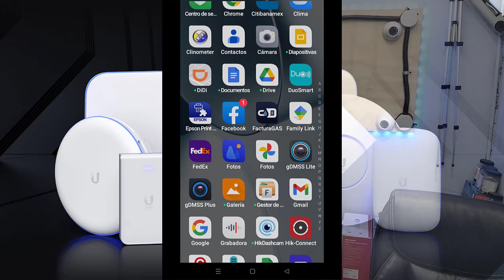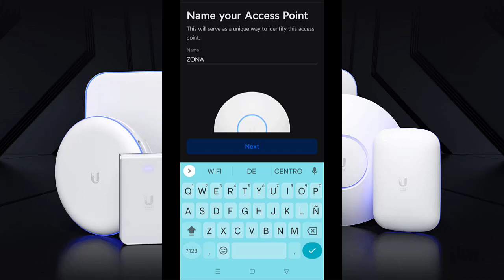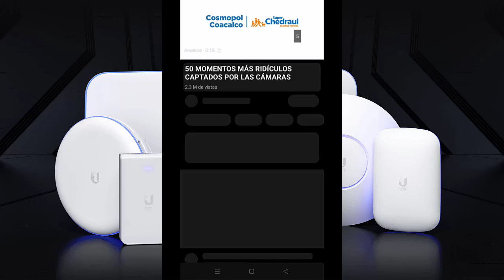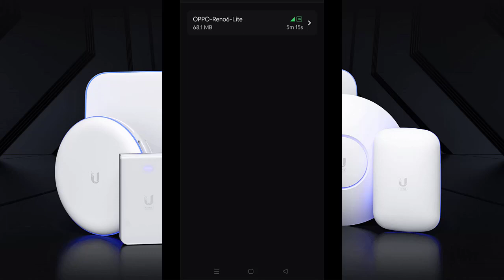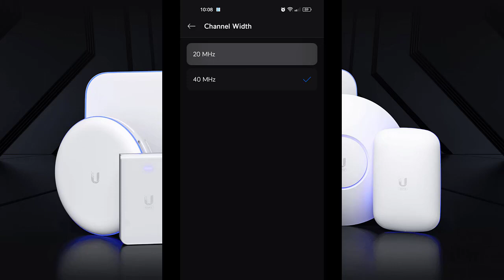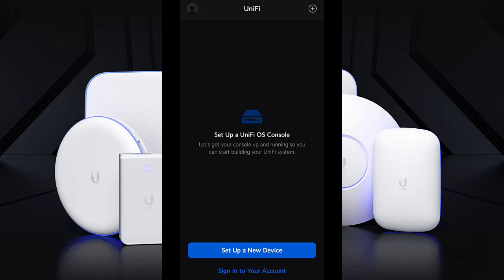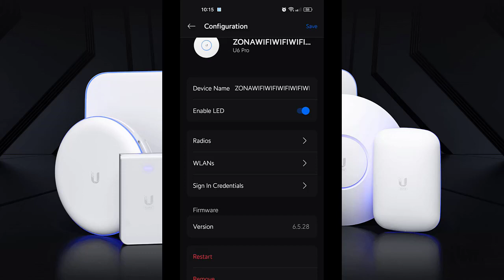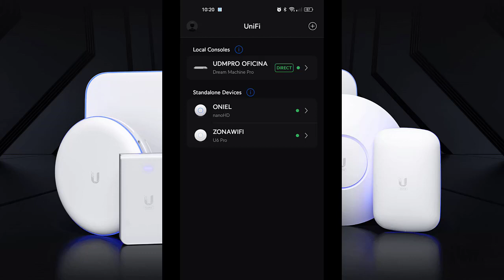CONFIGURACION AP UNIFI CON TECNOLOGIA WIFI 6